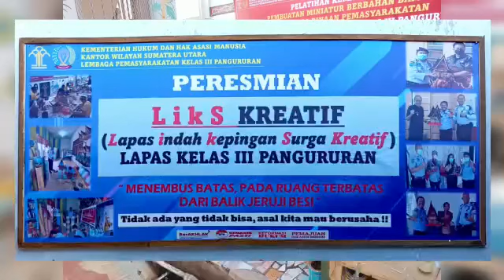Poltekip yang KKN di Lapas Pangururan Kanwil kemenkumham Sumut Ikut Cat Miniatur Rumah Gorga.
Samosir, 15 Juni 2022
Rasakan Sensasi Proses Produksi LikS Kreatif, Poltekip yang KKN di Lapas Kelas III Pangururan Kanwil kemenkumham Sumut Turun Langsung Cat Miniatur Rumah Gorga.

Produksi LikS Kreatif tidak pernah berhenti di Lapas Pangururan yang tentunya juga tidak pernah berhenti membuat setiap orang terkagum akan keindahan dan kualitas terbaik yang dimilikinya.
Pada kesempatan ini Poltekip yang menjalani KKN di Lapas Pangururan terkagum-kagum dengan proses produksi LikS Kreatif terlebih produksi miniatur Rumah Adat Batak yang pengerjaannya menggunakan peralatan sederhana namun menghasilkan karya yang begitu estetik dan bernilai tinggi. Sehingga para Poltekip yang terdiridari emat orang mencoba sendiri dalam melukis dan mencat miniatur Rumah Adat Batak dengan panduan warga binaan yang menjadi pengerajin handal memroduksi miniatur rumah adat ini.

SELURUH LAYANAN LAPAS PANGURURAN GRATISS TANPA DIPUNGUT BIAYA

LAGURAN
BATAK KALI BAH! 💪🏽